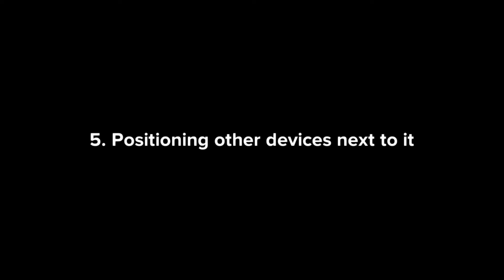8 Habits That Could Be Ruining Your TV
TVs are devices that need special care to remain intact and in full working order. For this, it is important to review some harmful habits that at first seem common, but maybe ruin your television. Some of them are cleaning the screen with chemicals or leaving it near a place where it gets a lot of sunlight. These and other routine practices can cause defects in the electronic and even decrease its useful life, making it necessary to spend money to repair it or even buy a new one.

That is why it is important to know what are the fundamental precautions to avoid this type of problem. In the lines below, Techidence lists eight habits that can ruin your TV and you don't know.